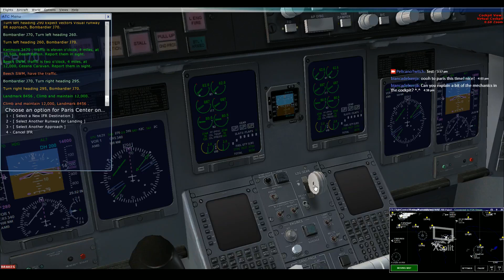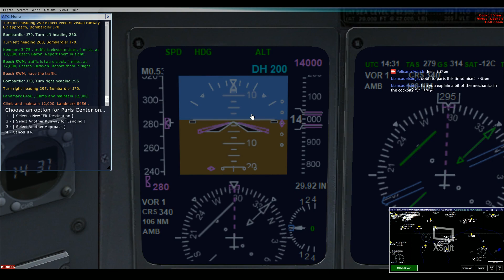Twitch Stream 13.04.2020 - Flying from Bern to Paris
Hi Guys. This is a recording of my Stream of the 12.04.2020
Have fun :)